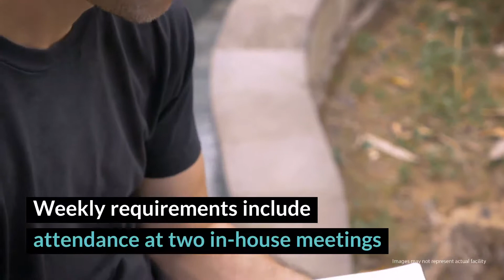Herbert House Sober Living Review - Los Angeles, CA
Herbert House utilizes a “real-life” approach to recovery and their model has been picked up by many other sober living homes. Herbert House is not the best match for clients who suffer from co-occurring disorders or who need constant monitoring and supervision. With that said, Herbert House is a viable option for a male client who seeks a safe sober living house while he is busy working or enrolled in school. Due to high demand, those who wish to apply to Herbert House are encouraged to join the waiting list.

Herbert House Sober Living Residence
4101 Inglewood Blvd

Herbert House Sober Living Residence Cost: $1,600-$2,475 (30 days).

Rehab Reviews
Rehab Cost
Rehab Location